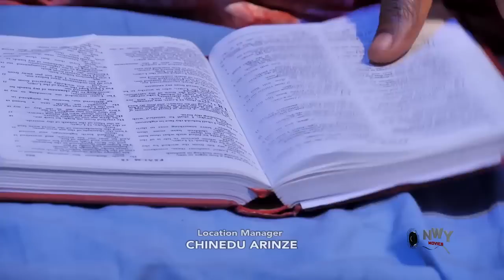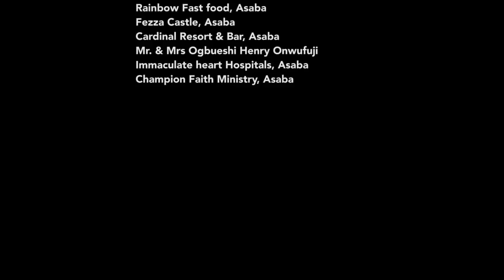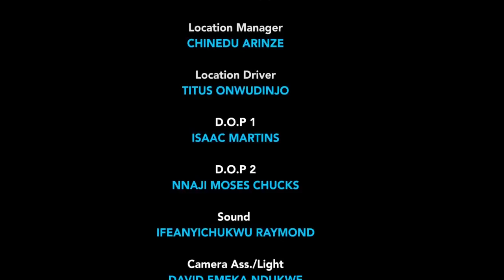SOCIAL MEDIA GIRLS TRENDNG MOVIE COMPLETE SEASON - UJU OKOLI & CHACHA EKE 2022 LATEST NIG MOVIE